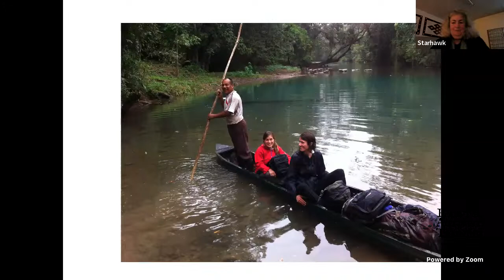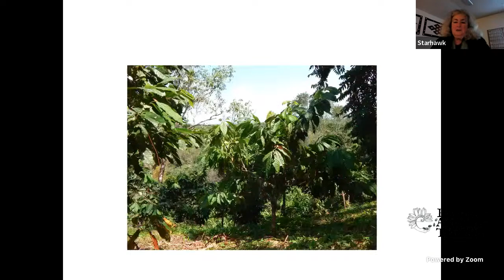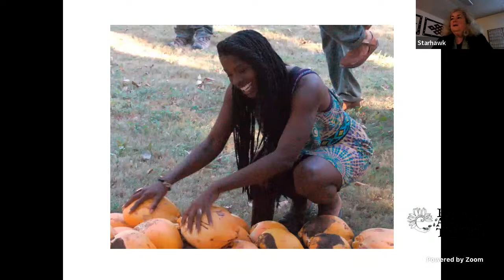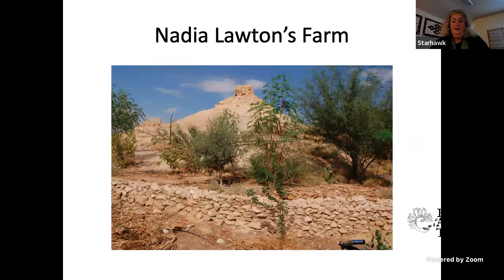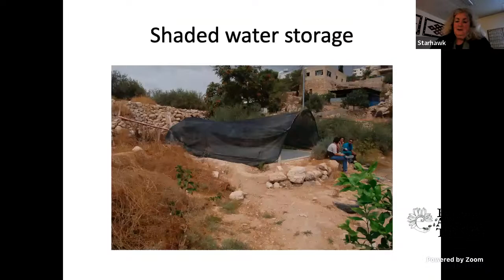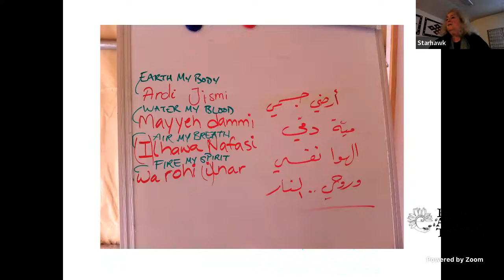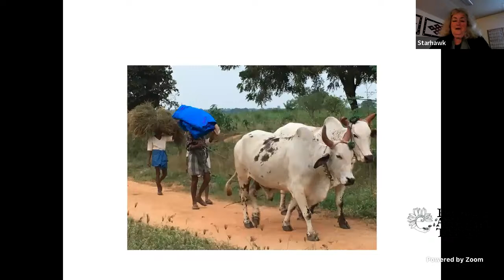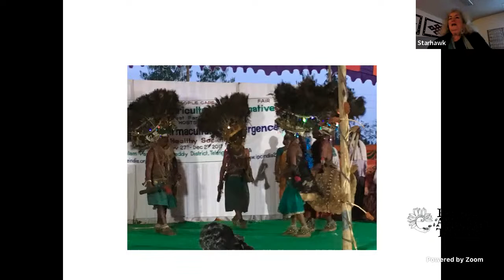The Global Permaculture Movement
Get a sense of how permaculture is addressing climate change and informing the work of land restoration worldwide, and get some hope and inspiration.